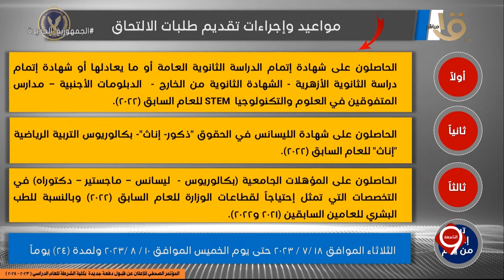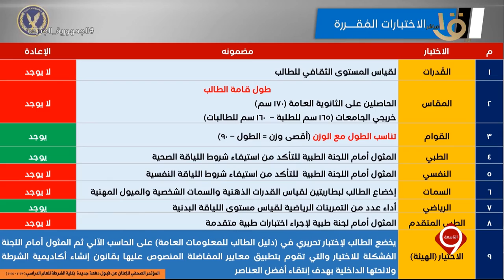التاسعة | المؤتمر الصحفي للإعلان عن قبول دفعة جديدة بكلية الشرطة للعام الدراسي " 2024 – 2023 "